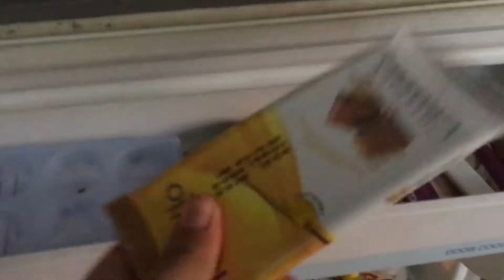O$WIN VAZ VLOGS - EATING 1000 RAW GREEN CHILLIES (Burned my mouth)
Today was lit guys! it was so much fun vlogging and going around and i hope you guys enjoyed the vlog too.

I hope you guys are doing great and making the most of your lives.

As Always,
STAY KIND,STAY AWESOME.